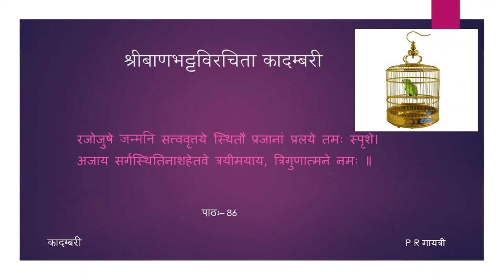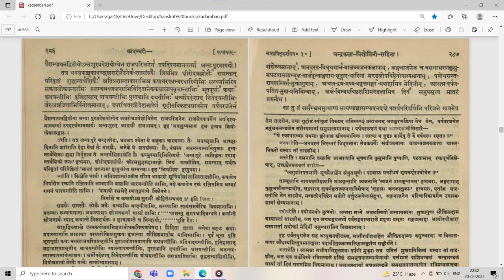कादम्बरी (पूर्वभागः) - कथा - पाठः ८६ (Tamil Lecture)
पाठः ८६ — चन्द्रापीडस्य मातापितृदर्शनम्